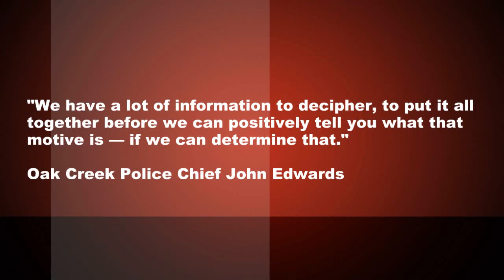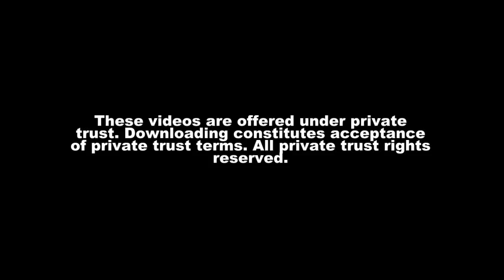6 Killed In Sikh Temple Shooting